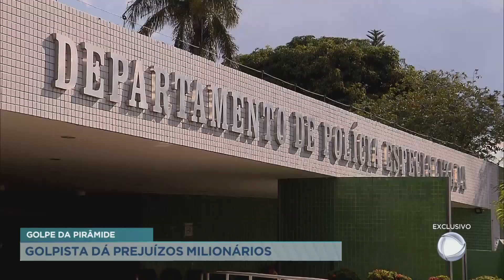Homem é acusado por golpes financeiros no Distrito Federal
Um homem está sendo acusado por golpes financeiros no Distrito Federal após oferecer um suposto investimento que geraria lucros milionários. Foram mais de 30 policiais militares que caíram no suposto golpe de pirâmide financeira. Além dos PM's, mais de 200 vítimas foram identificadas, alegando prejuízos milionários.